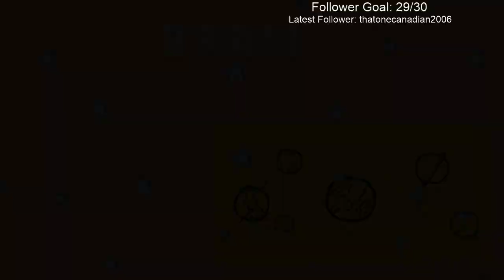Hardcore crashed my stream so bedwars :D | March 21, 2021